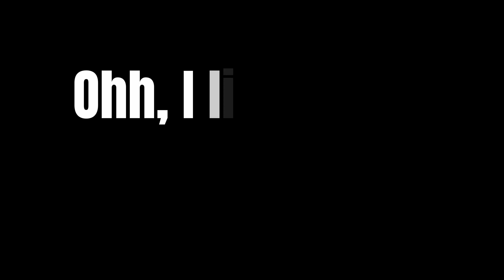"They will know we are Leftist by our LOVE!" | Over Identifying with Identity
"They will know we are Anarchist by our LOVE!" | Over Identifying with Identity | Disrupting Labels & Anarchist Love